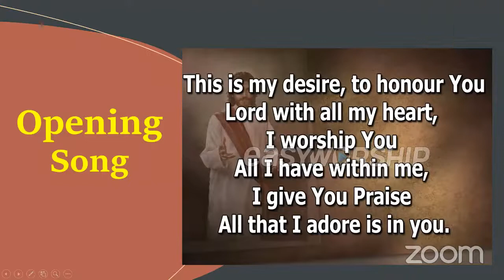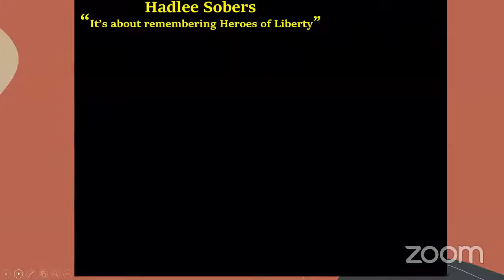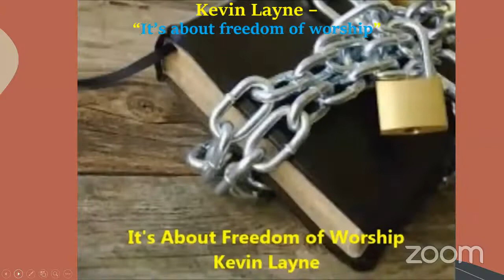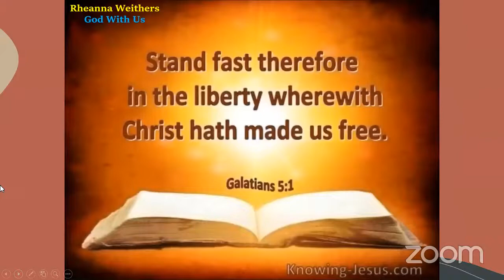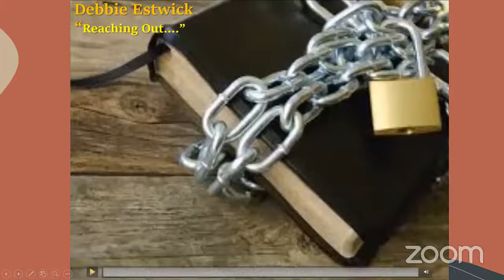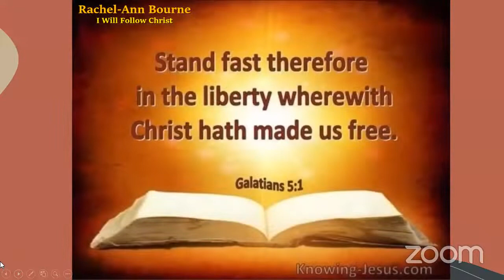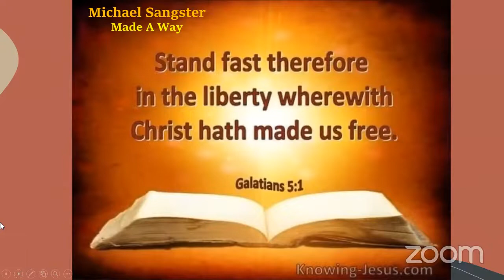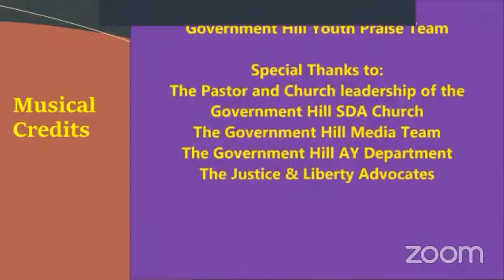Religious Liberty| A Musical Celebration